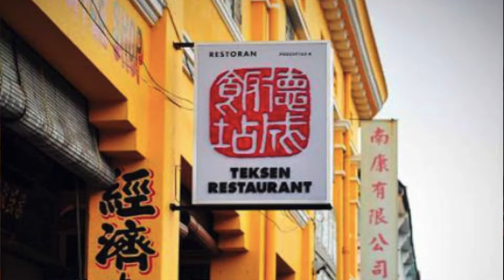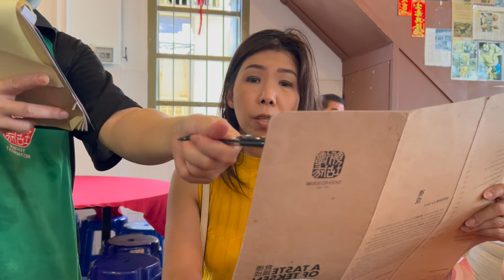ไม่จอง ไม่ได้กิน ร้านอาหาร จีน ที่ปีนัง อร่อยเหมือนอยู่บ้าน Tek Sen Restaurant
ใครที่ชอบคิดว่าอาหารจีนต้องจืด มัน เลี่ยน แต่ร้านนี้ฉีกกฎข้อนี้เลย ด้วยเป็นจีนมาเลเซียหรือเปล่าไม่แน่ใจ อาหารที่ร้านนี้จึงมีความจัดจ้านใส่พริกในลงในแต่ละเมนู ทำให้เราทานแล้วมีความรู้สึกใกล้เคียงอาหารไทยมาก  เป็นร้านอาหารจีนที่มีลูกค้านั่งกันเต็มร้าน ต่อคิวประมาณครึ่งชั่วโมงถึงจะได้เข้าไปนั่งและสั่งอาหาร ราคาก็ใช้ได้ค่ะ การบริการดี พนักงานที่รับออเดอร์พูดภาษาอังกฤษได้คล่องแคล่ว  เมนูเต้าหู้ทรงเครื่อง กับขาหมูตุ๋นก็ใช้ได้ค่ะ รสชาติไม่จัดเหมือนบ้านเรา
00:00:00 Tek Sen Restaurant
00:01:28 Order Food
00:03:20 Order Drink
00:04:04 Eat
00:04:14 แกงปลา
00:04:58 เต้าหู้ทรงเครื่อง
00:06:05 ขาหมูตุ๋นยาจีน
00:07:23 ไก่ผัดพริกไทยดำ
00:08:11 Stir Fried Kang Kong with Sambal Sauce and Prawns
00:08:50 ซุปปลาเต้าหู้
00:10:05 สรุป อาหาร
【德盛饭店 Tek Sen Restaurant】
过去在槟城首府乔治城还未加入世界文化遗产行列时，许多人都不知道乔治城有那麽深具历史意义的古蹟，因此来到槟城旅行的人，可说都是为遐尔闻名的槟城美食而来。
这里所提供的菜色很多，咖哩鱼头、酱油蒸豆腐、姜茸蒸鸡、猪脚醋、辣炒烧肉、咸鱼花楠煲、干炒四季豆等都是出名的菜色，如果来到这里不懂得点菜的话，点这几样菜色准没有介绍错给大家，因为这几样菜都是这间店闻名遐迩的菜色哟！
德盛饭店创立于 1965 年，在过去称为卖菜街 (Bay-Chai Kay) 的 Lebuh Carnarvon 街上开始营业，提供粤菜、潮州菜、客家菜以及中国沿海的料理菜。
地址：No.18 & 20 Lebuh Carnarvon, Georgetown, Pulau Penang.
营业时间：12:00-14:30、17:30-21:00
Tek Sen Restaurant: Heritage Chinese Food in Penang
One of the best places to start exploring Chinese culture in Penang is by eating, and there’s no shortage of Chinese restaurants and street food stalls throughout the city.

One of the more well known heritage Chinese restaurants in George Town is Tek Sen (德盛飯店), a restaurant established in 1965, that still gets packed out every night they open.

One evening when we were in Penang, Ying and I went to Tek Sen for dinner and ate some of their specialities.
The Restaurant and Menu
Tek Sen restaurant (德盛飯店 – thanks to Foursquare for the translation in Chinese) is pretty mainstream, covered in just about all Penang travel guides and articles, but the food luckily still stands up to its reputation.

Although housed in an old George Town building, the restaurant has been renovated from its original shophouse atmosphere into somewhat of an atmosphere that reminded me of an open air garage with round tables scattered about.

But I think they actually did a pretty good job of modernizing yet still maintaining the old character of the restaurant.